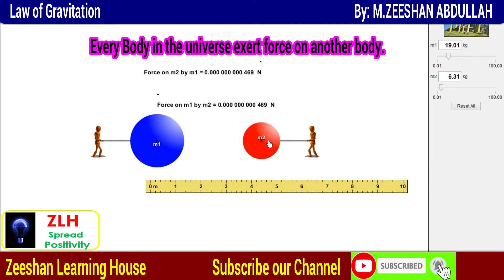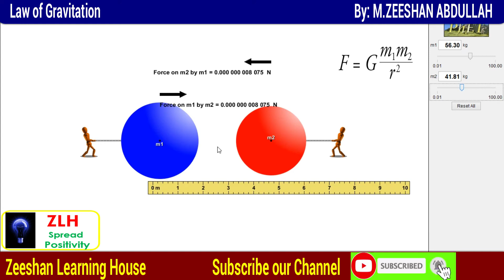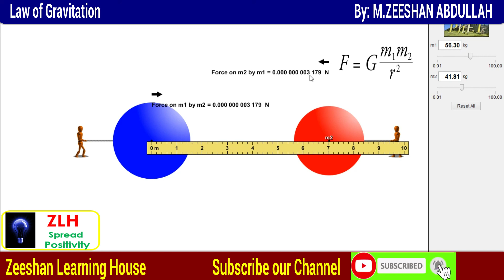Newton law of gravitation || Force of gravitation || Animated Video in Urdu/Hindi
My Name is M.Zeeshan Abdullah and My mission is to Develop a passion for learning.